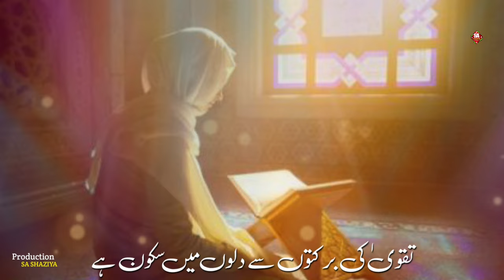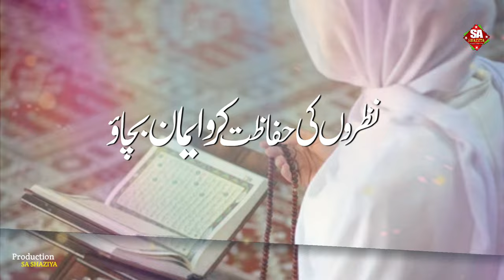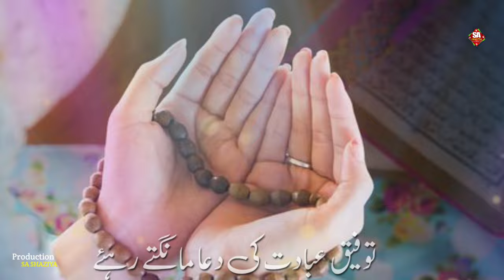NEW NAZAM 2023 ! MAHAUL PE LAHAUL PADHO DEEN PE AAO ! Superhit Kalam ! Beautiful nazam ! sashaziya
NEW NAZAM ! NAZRON KI HIFAZAT KARO DEEN PE AAO ! Superhit Kalam ! Beautiful nazam !

Title.  : Nazron ki hifazat karo
Voice : Binte Zafar
Lyrics : HUD HUD ILAHABADI
Video & Label: SA SHAZIYA
Video Editing:  S🌺🌺🌺S

Ummid hai ki aap ko ye video pasand aayi hogi, agar aap ko video pasnd aye to like aur share krden or agar aap ne ab tak humare channel ko Subscribe ni kiya h to subscribe bhi kar lijie taaki is tarah ke khoobsurat kalam se aap hamesha mustafeed hote rahen.

This is an ISLAMIC CHANNEL where we upload beautiful Naat, Nazm, Hamd, and lots more. We work harder to make it more beautiful so that you guys like every content uploaded on the Channel.

Please support us and give us more courage to keep going, even a small support of you guys is substantial for us!

Bell Icon🔔
Social media links ⬇️⬇️⬇️
About video

Sa shaziya  urdu Kalam best umda kalam beautiful umda nazam